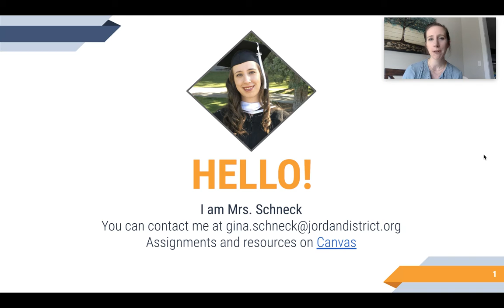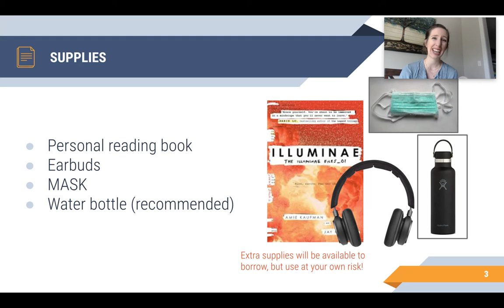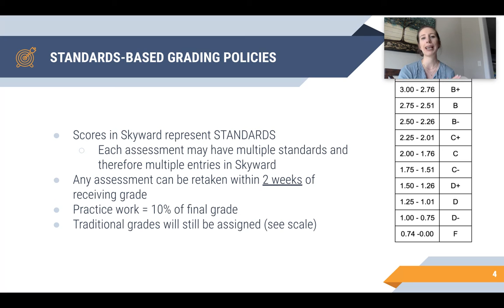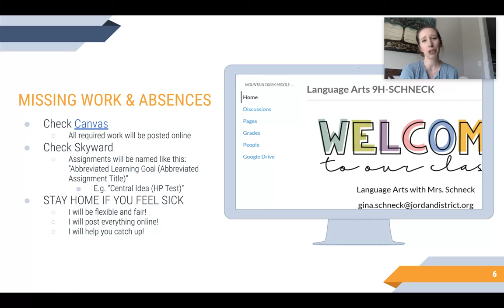Mrs. Schneck - 9th Grade Language Arts and Honors Language Arts